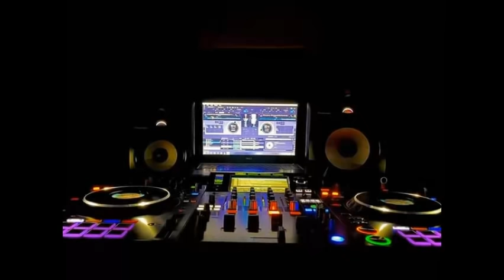The Next Episode(House Remix-2021)